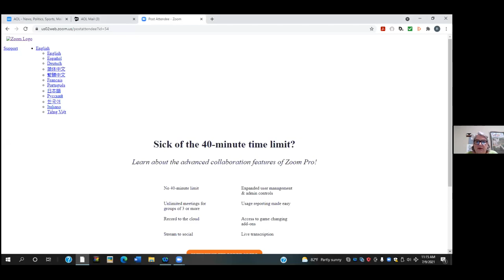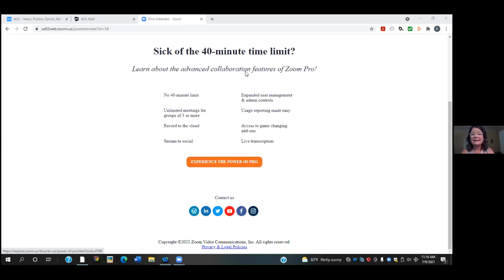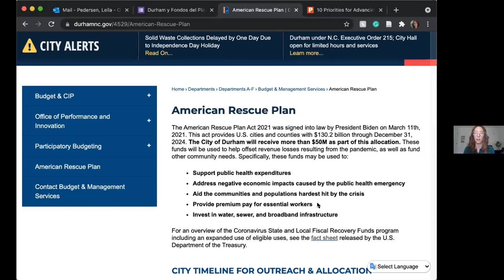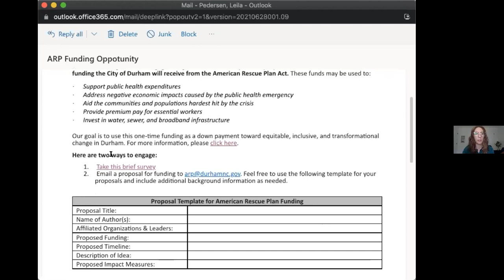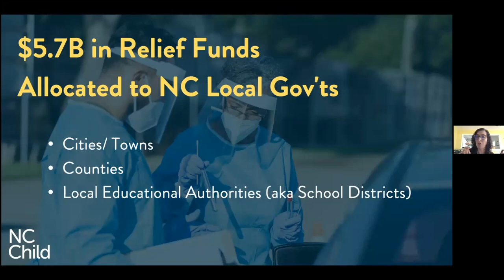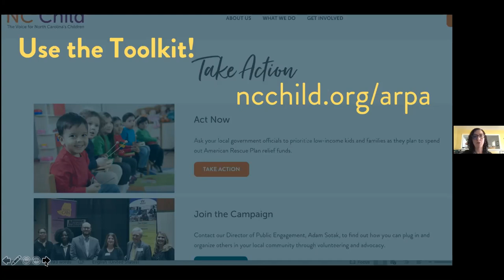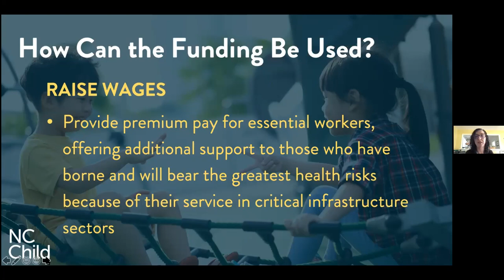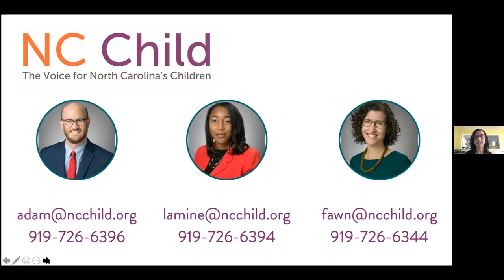7/9/21 Actualización Legislativa Semanal - Kit de Herramientas del Plan de Rescate EE UU (ARP)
Tema: Kit de Herramientas del Plan de Rescate EE UU (ARP)

Presentadores:
- Tiffany Gladney, NC Child Policy Director
- Jane Morrow, New Hanover Smart Start
- Leila Pedersen, Fuse Fellow, Ciudad de Durham
- Fawn Pattison, NC Child Campaigns Director